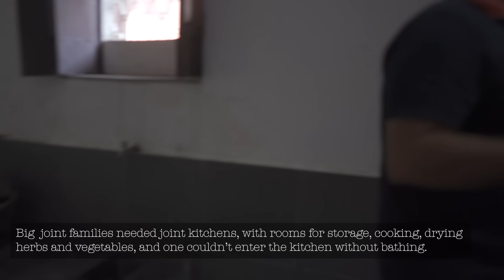Dempo Family -The UnTold Legacy by Vivek Dempo | 16 Generations - Business & Heritage, Goa | S2:E6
Vivek Dempo - of the Dempo family of GOA hails from 16 generations of wealth and lineage and talks about the incubation, growth, and importance of restoring heritage. The patriarch Vasantrao Shrinivas Sinai Dempo (born in 1916 remains a formidable name as an Indian industrialist and philanthropist from Goa. Starting from the mining business he founded in 1941, the Dempo has now grown to include interests in shipbuilding, minerals, foods, iron and steel, education, sports, philanthropy travel, and construction.
This episode takes you on a journey of konkani catholic and hindu colors of Goa which is more a reflection on India's complex and beautiful fabric.
Standing on the lawns of Dempo Niwas, a 150-year-old house, I walk you through the corridors of history when jointfamilies worked, joint kitchens spread love and the value systems of the elders were passed down and revered.

Watch this space for more such riveting exchanges